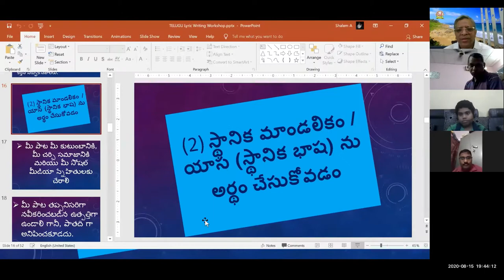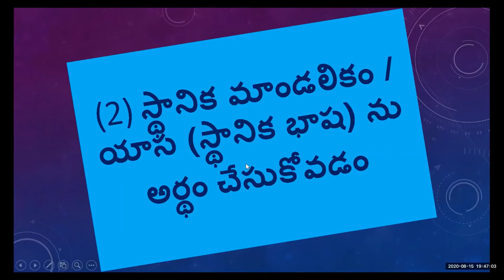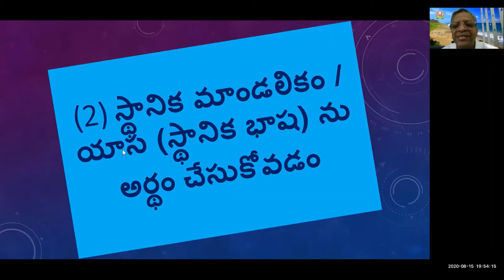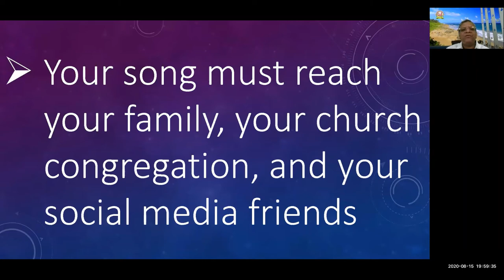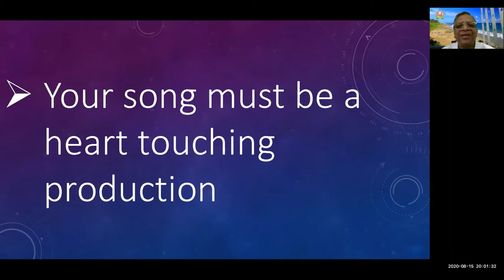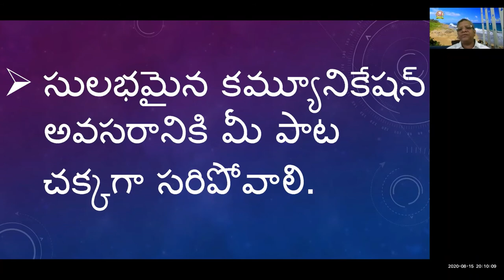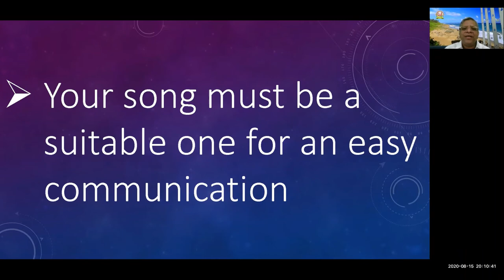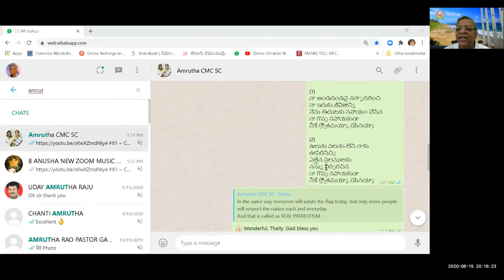#04 ~ LYRIC WRITING WORKSHOP ~ 15 8 2020 ~ USING EASY AND SIMPLE WORDS IN LYRIC WRITING